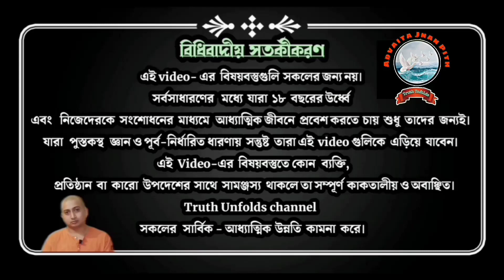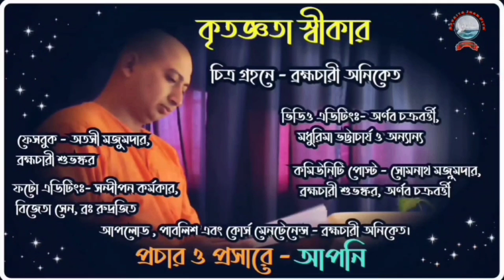জ্ঞানপিঠের পথচলা (Jnan Pith er Pathchola)27.09.2022...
জ্ঞানপিঠের পথচলা

১.আপনি  JOIN করতে পারেন শ্রীমদ্ভগবদ্গীতা, কঠোপনিষদ্, শ্রীশ্রী চন্ডীর  মতো কোর্সে ।

২. ঘরে বসে বিবেকচূড়ামণির মতো কোর্সের সম্পূর্ণ লাভ নিতে, দেরি না করে আজই যুক্ত হন নিচে দেওয়া link-এ click করে-

৩. সংস্থার এই যে কাজ তাকে সমর্থন করার সর্বোত্তম পথ আপনার আর্থিক সহযোগিতা, যা আমাদের মজবুত করে। মনে রাখুন আপনার কোর্স করা, অনুদান করা, এ সবকিছুই ঘুরে আপনার কাছেই আসবে পরোক্ষভাবে সামাজিক ও ব্যক্তিগত জীবনের রূপান্তরের মাধ্যমে।

BANK Details :-
ADVAITA JNAN PITH
Axis Bank

🛑🌟 UPCOMING COURSES🌟🛑
🌟 আত্মপূজা উপনিষদ্
🌟 শ্রীমদ্ভগবদ্গীতা অধ‍্যায়- ১১
🌟  শিবসূত্র (আণবোপায়)